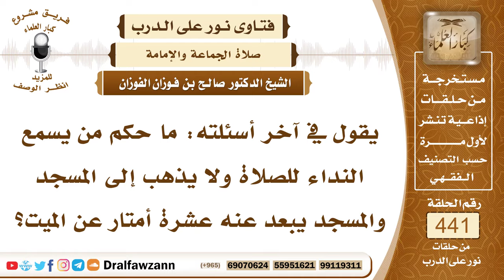6100- حكم من يسمع الأذان ولا يصلي في المسجد - الشيخ صالح الفوزان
"6100- يقول في آخر أسئلته: ما حكم من يسمع النداء للصلاة ولا يذهب إلى المسجد والمسجد يبعد عنه عشرة أمتار عن الميت؟
الجواب: لا يجوز لمن يسمع النداء أن يتخلف عن صلاة الجماعة إلا لعذر شرعي، قال ﷺ: «من سمع النداء فلم يُجِب فلا صلاة له إلا من عذر» ولما جاءه الأعمى يستأذنه أن يصلي في بيته؛ لأنه يجد مشقة في الذهاب إلى المسجد قال له ﷺ: «هل تسمع النداء؟» قال: نعم. قال: «فأجب» فلا يجوز لمن يسمع النداء أن يتخلف عن إجابة الداعي والحضور إلى الصلاة مع الجماعة إلا إذا كان له عذر شرعي كالخوف الذي يحول بينه وبين المسجد أو المرض الذي يقعده ولا يستطيع أن يذهب معه إلى المسجد أو يذهب بمشقة لا يتحملها، وقد كان الصحابة كما قال ابن مسعود رضي الله عنه: يؤتى بالرجل يهادى بين الرجلين حتى يقام في الصف
السيرة الذاتية:
للاشتراك في قناة الشيخ صالح الفوزان

14_ الشيخ محمد أمين الشنقيطي
يتيوب

15_سماحة المفتي عبد العزيز آل الشيخ
 يوتيوب

رئيس الفريق
لمشروع كبار العلماء